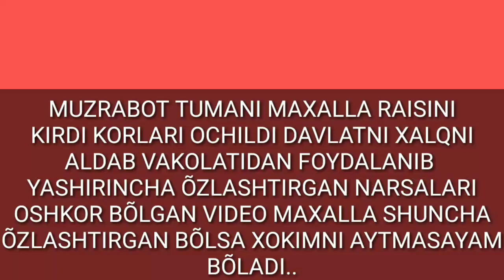DAXSHAT MUZRABOTDA TALON TAROJ MAXALLA RAISINI SIRINI BLOGER OPA FOSH QILDI....